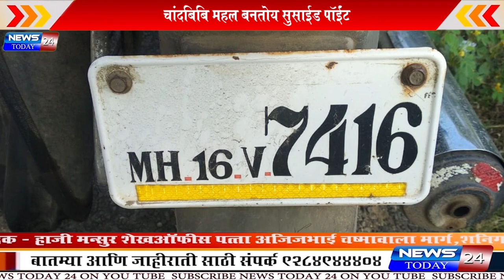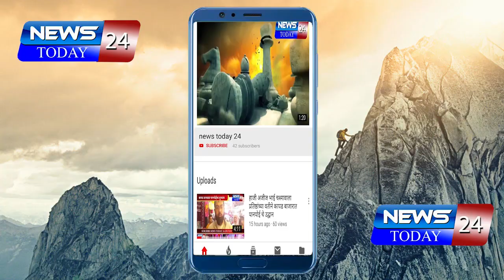चाँदबीबी महल बनलाय सुसाइड पॉइंट